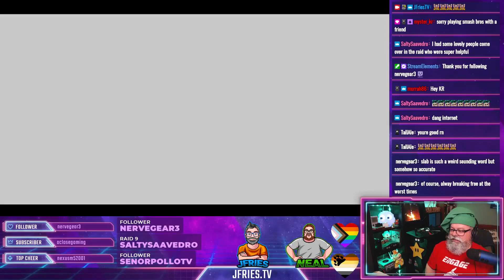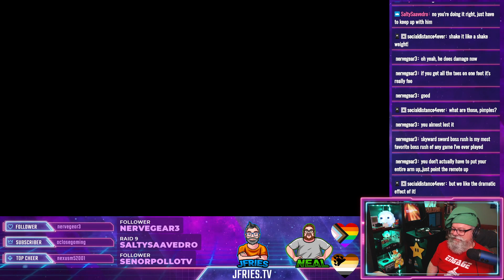Highlight: The Legend of Zelda: Skyward Sword - Sealed Grounds Boss - The Imprisoned